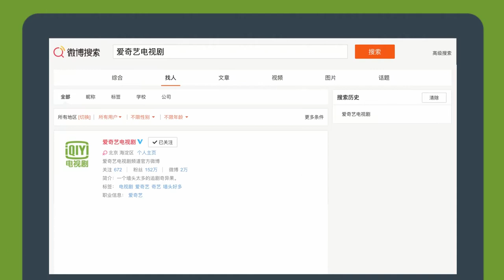190222 ZHANG YIXING 张艺兴 — 《黄金瞳》 «The Golden Eyes» b-t-s 3